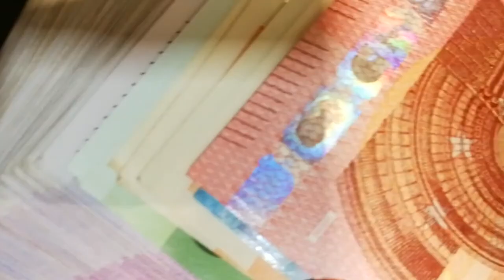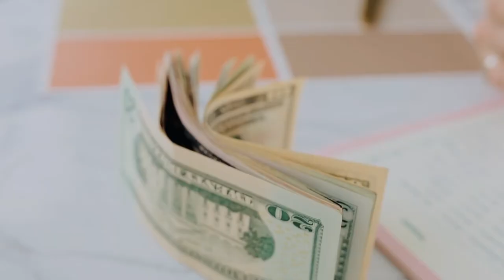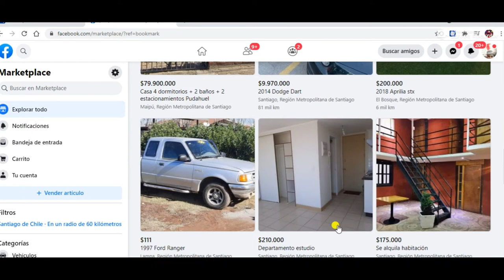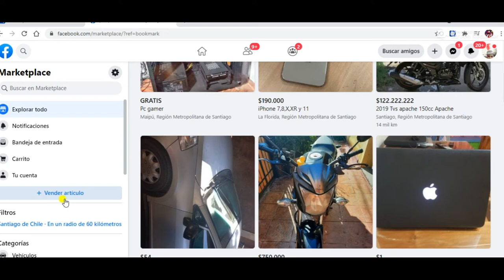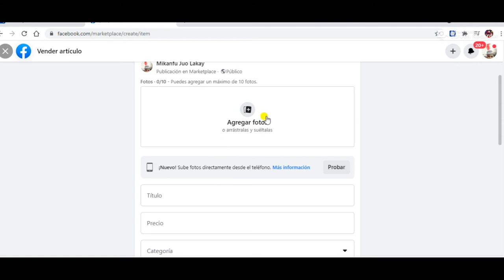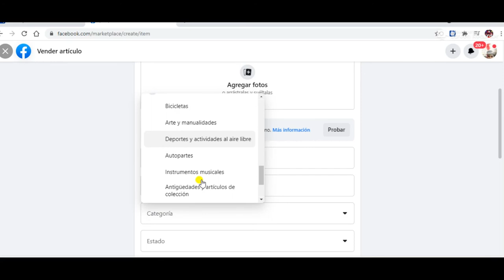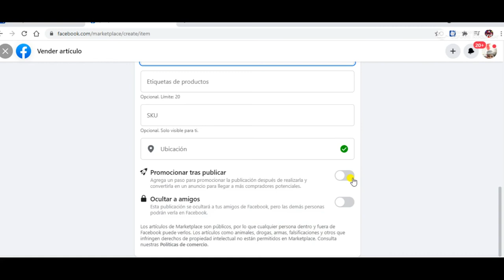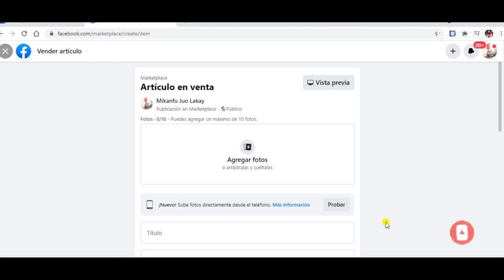Men koman ou ka fe kob ak paj facebook ou a bien fasil e bien rapid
ou menm ki gen yon paj facebook se pi bon kote ou ka oganize bisnis ou , pa neglije vann tout saw genyen sou paj ou a ,se plezi nou poun edew fe kob paske nou menm  zanmi m yo nou se yon group endispansab pou zamla , se sak fe chak jou nap chache pote bagay nou panse ki nan sans ou pou ou , men pou ou menm ou ede nou kanpe dyanm ou selman bezwen abone a chanel la envite lot zanmi abone , pataje video nou yo, like epi kite komante paw ,sa ap ede nou plis nan travay la mesi.